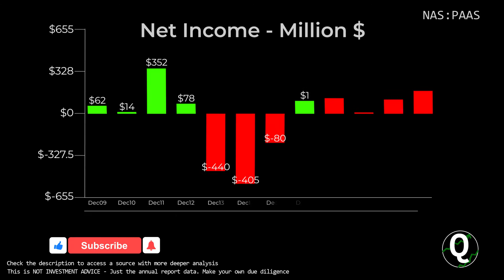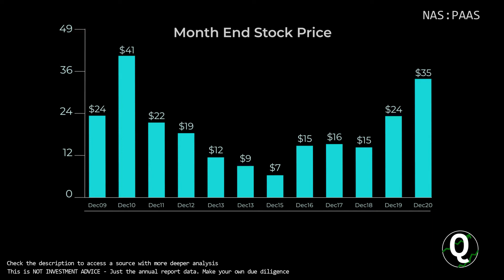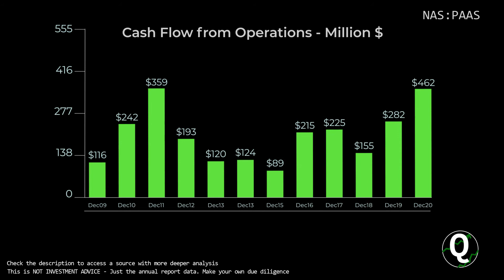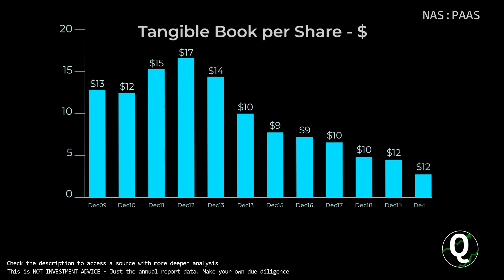$PAAS Stock - Pan American Silver | Quick Financials | LAST 12 YEARS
TIMESTAMPS:
00:00 Revenue
00:10 Total Expenses
00:20 Net Income
00:30 Outstanding Shares (Diluted)
00:40 Net Margin %
00:50 Assets & Liabilities
01:00 Equity
01:10 Debt to Equity
01:20 Stock Price
01:30 Cash
01:40 Short-Term Debt
01:50 Long-Term Debt
02:00 Cash Flow from Operations
02:10 Cash Flow from Investing
02:20 Cash Flow from Financing
02:30 Capital Expenditure
02:40 Free Cashflow
02:50 Market Cap
03:00 Enterprise Value
03:10 Tangible Book value per share
03:20 Projected FCF